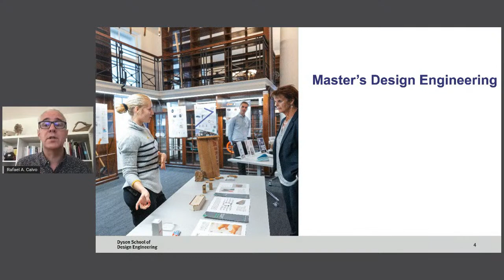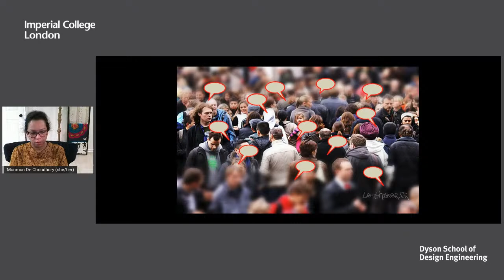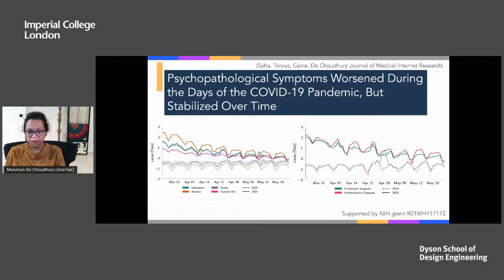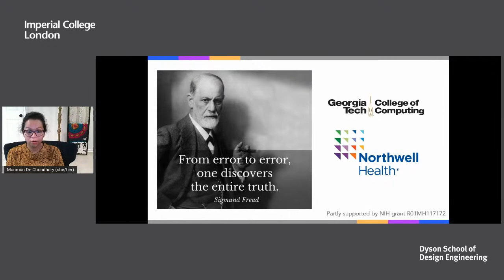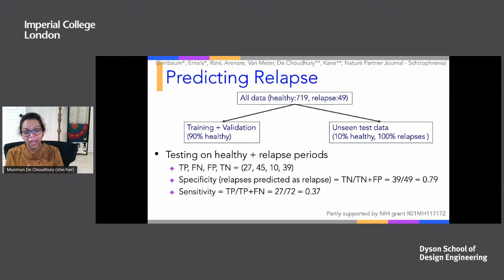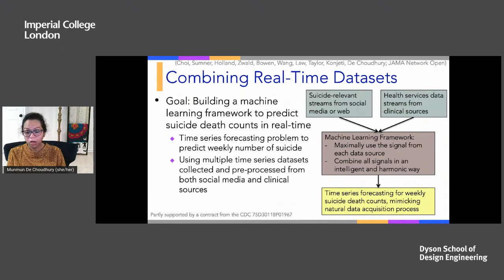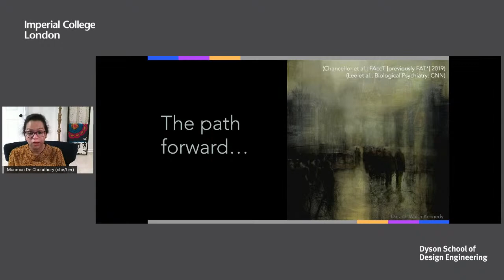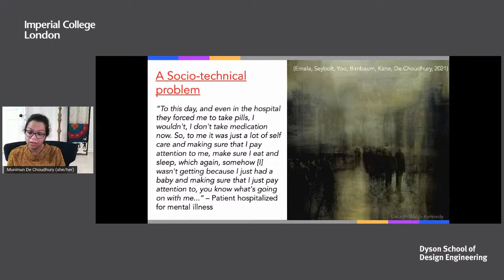Bridging Machine Learning and Collaborative Action Research